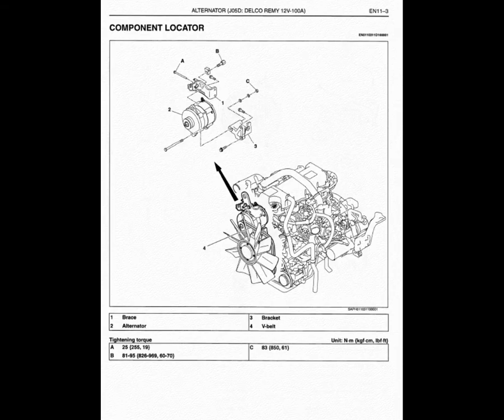Hino 2006 Truck Service Manual